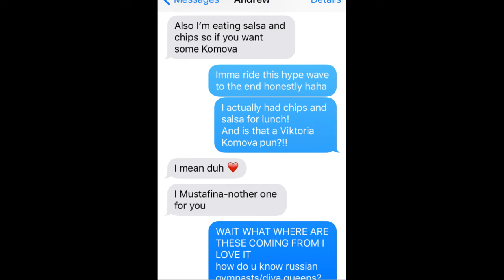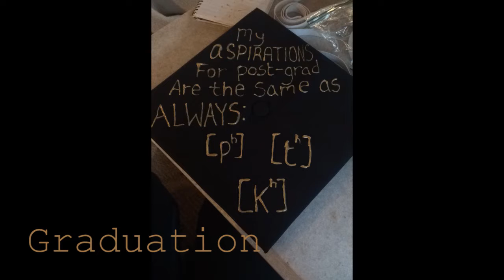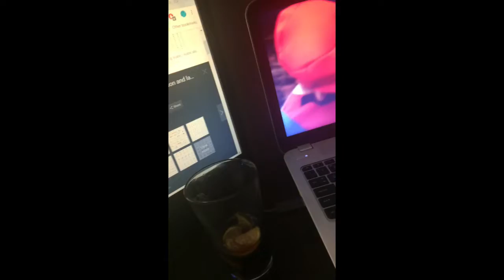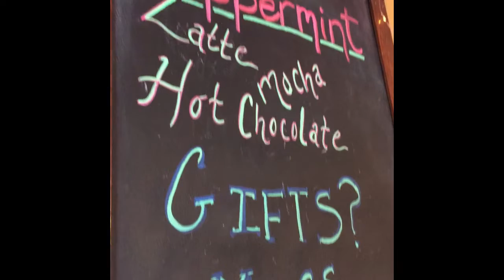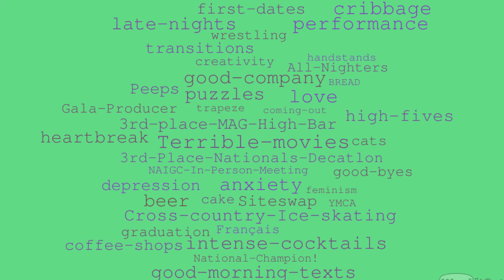++2019++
My annual terribly edited video of everything that happened essentially, in 2019
at least in my life
It probs wont make sense to you but it does to me so